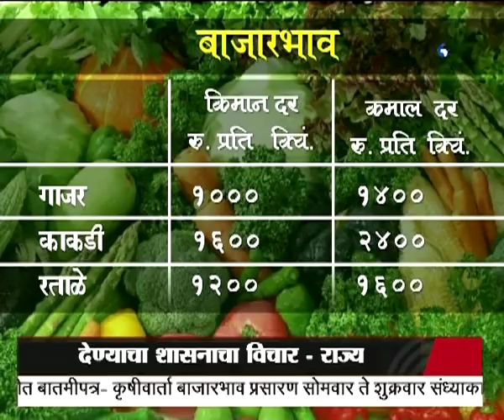थेट प्रसारण कृषीवार्ता बाजारभाव हा विशेष कार्यक्रम 28.01.2019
दूरदर्शन सह्याद्री वाहिनीवरील कृषीवार्ता बाजारभाव हा विशेष कार्यक्रम २८ जानेवारी २०१९ रोजी प्रसारण झाले... आपण पाहू शकला नसाल तर या व्हिडिओ द्वारे आपण पुन्हा पाहू शकता.
Krishivarta Bajarbhav - 28 January 2019 - कृषीवार्ता बाजारभाव
DD Sahyadri
Doordarshan Mumbai
Sahyadri Marathi
Show : Krishivarta Bajarbha (२८ जानेवारी २०१९)
Social Media Operator : वनिता राऊत - मांजरेकर
Producer : जावेद शेख / भारत हरणखुरे